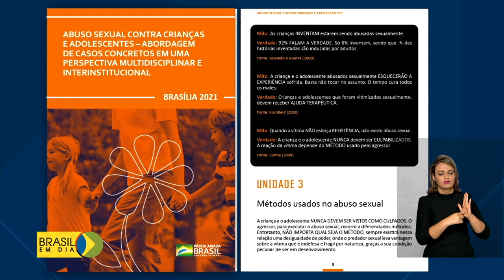Maio Laranja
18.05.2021 – As ações de combate ao abuso e à exploração sexual de crianças e adolescentes ganham reforço neste mês. É o Maio Laranja. A campanha do governo orienta como identificar os casos e também a denunciar. O presidente Jair Bolsonaro assinou decreto que cria o programa nacional de enfrentamento a esse tipo de violência.